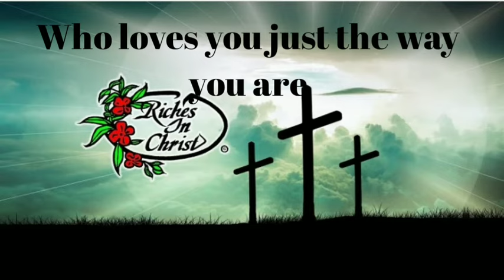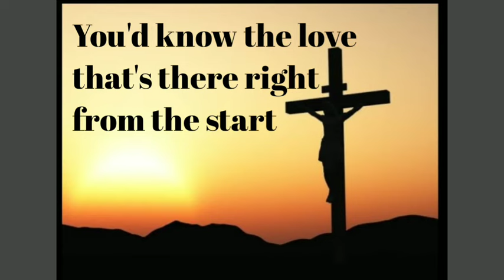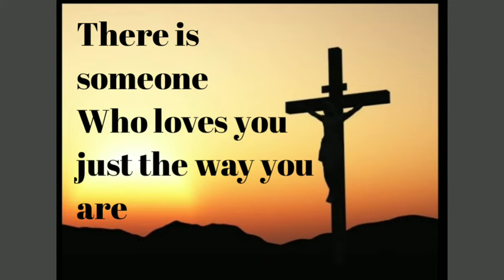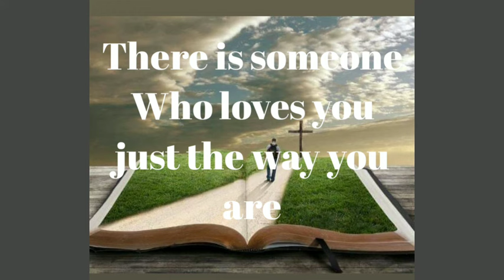There is someone - Gospel song